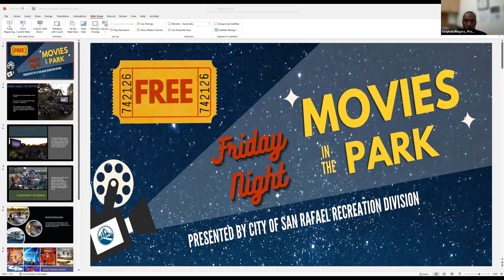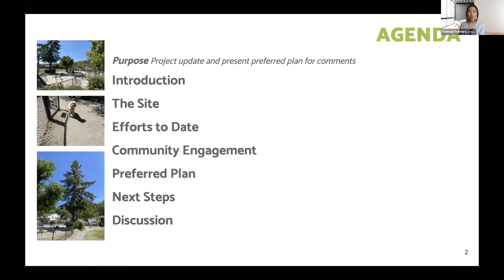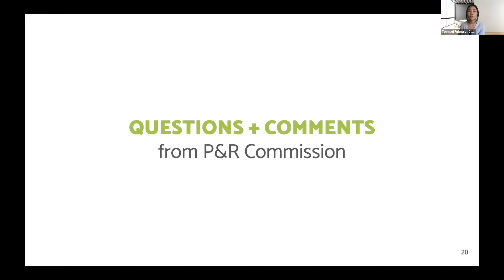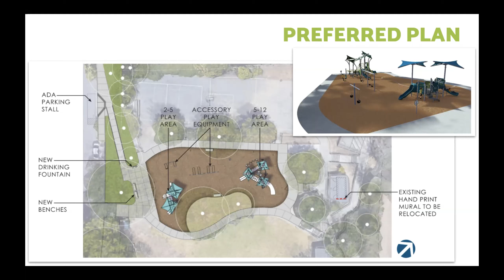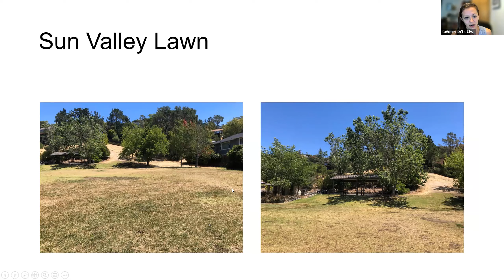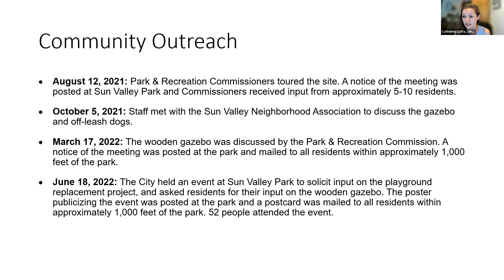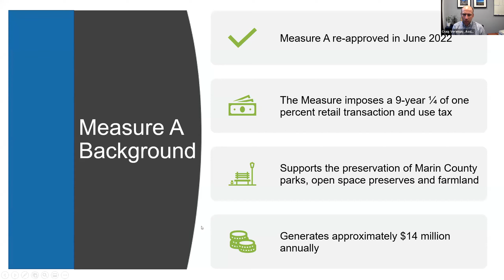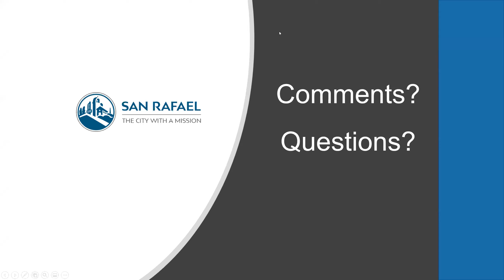Park & Recreation Commission 8/2/2022